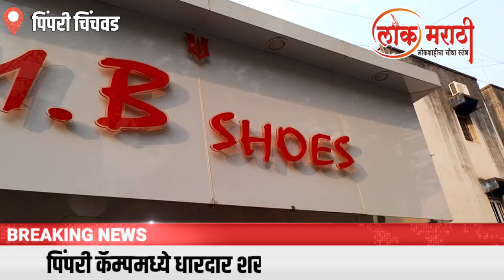पिंपरी कॅम्पमध्ये शस्त्रधारी टोळक्याचा हैदोस | एकावर तलवारीने वार | दुकानदारांमध्ये भीतीचे वातावरण